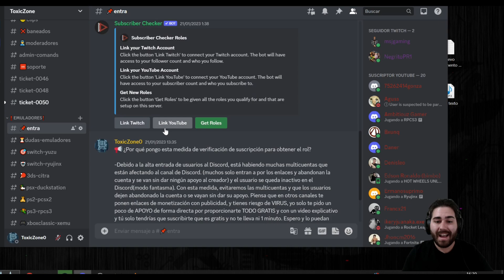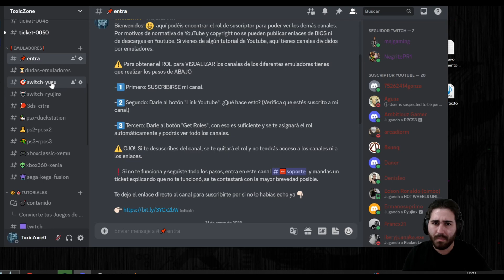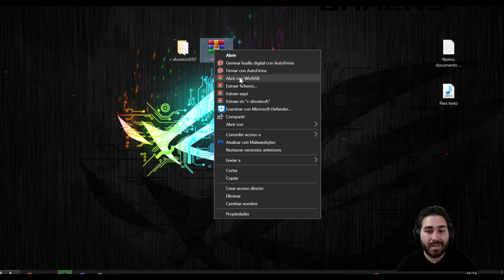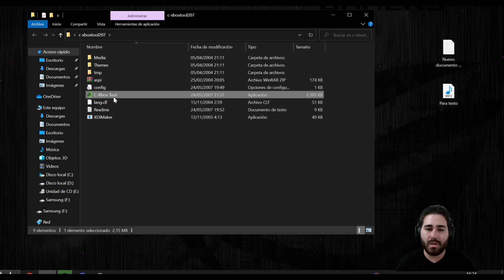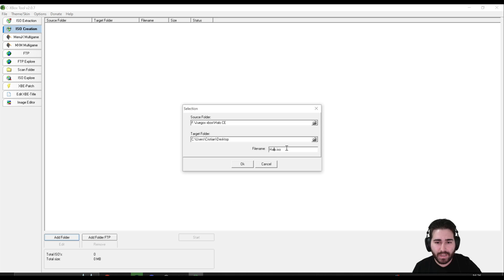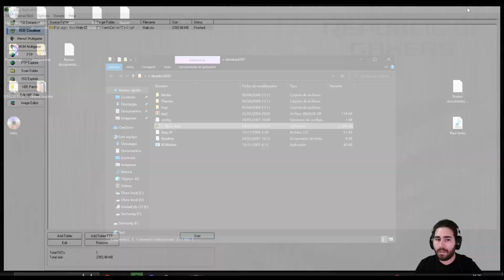😱 Cómo CONVERTIR tus JUEGOS a ISO PARA XBOX Classic 🥶 | TUTORIAL COMPLETO sin ESFUERZO Y MUY FACIL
Luego de varias peticiones, traigo el tutorial de pasar tus juegos de formato carpeta a ISO para que pueda leerlo los emuladores de xbox classic GRATIS ⭐

🤯 3 meses GRATIS ✅ de AMAZON audible con mas de 90.000 audiolibros y contenido exclusivo con las mejores sagas y libros de la historia como Harry Potter. Solo os tenéis que registrar desde mi enlace y disfrutareis de la promo que podéis cancelar cuando queráis.

Ps5 (el que uso yo)
Xbox 360
8Bitdo Pro 2 (calidad/precio)
8BitDo SN30 (estilo clásico SN)

Disco M2 para juegos
2 Monitor